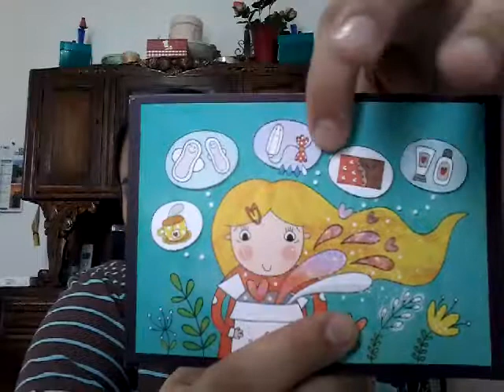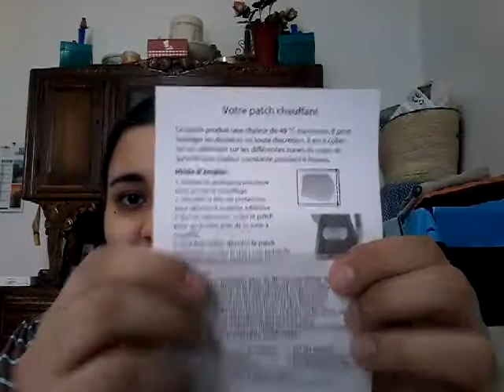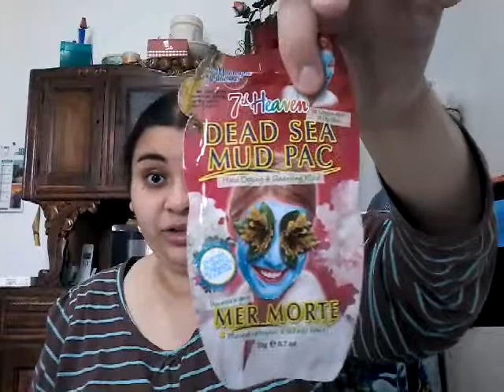Unboxing "Box de fille" novembre 2018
Dans cette vidéo, je vous montre le contenu de ma première "Box de fille". Il s'agit d'une box menstruelle qui contient des protections périodiques (au choix parmi des grandes marques de serviettes et de tampons hygiéniques) et des "goodies" pour rendre cette "mauvaise période du mois" moins désagréable.
 Le site nous informe que les "goodies" peuvent être des produits des beauté et/ou des gourmandises. Voyons donc ensemble le contenu de cette box.

propose deux formules de box
-une box à 19,90 euros contenant 15 produits hygiéniques.
-une box à 21,90 euros contenant 25 produits hygiéniques.

-19,90 ou 21,90  euros pour un mois.
-57 euros (soit 19 euros la box) ou 63 euros (soit 21 euros la box) pour 3 mois.
-108 euros (soit 18 euros la box) ou 120 euros (soit 20 euros la box) pour 6 mois.

La livraison est offerte en point relais. Pour une livraison en Colissimo, il faut ajouter 3.20 par box soit :
-23.10 ou 25.10  euros pour un mois.
-66.60 euros (soit 22.20 euros la box) ou 72.60 euros (soit 24.20 euros la box) pour 3 mois.
-127.20 euros (soit 21.20 euros la box) ou 139,20 euros (soit 23.20 euros la box) pour 6 mois.

J'espère que ce unboxing vous plaira.

Imane.